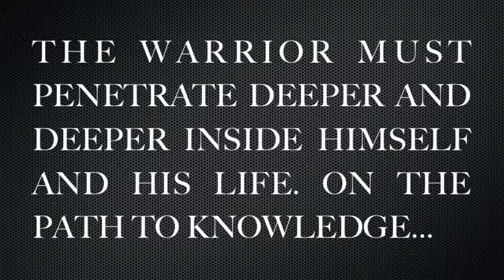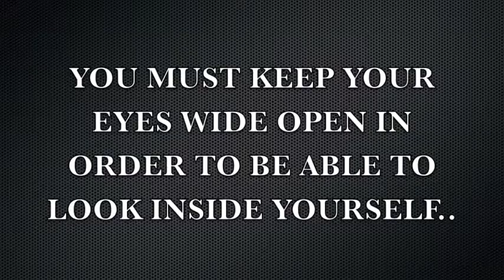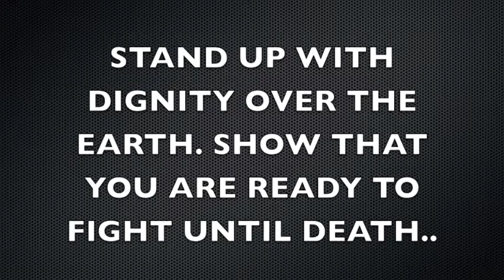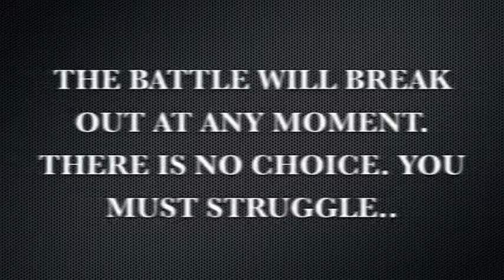Mark Kidd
EPIC INK
MEDFORD, OREGON